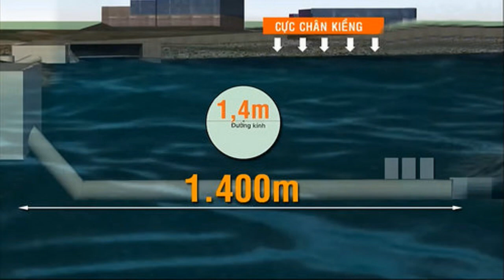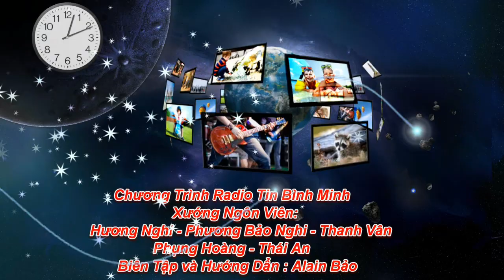Trước một họa diệt vong - bình luận của Nguyễn Gia Kiểng - Âu Cơ Hương Nghi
Kính Chào qúy thính giả! Đây là Âu Cơ Hương Nghi từ Tin Bình Minh - Hôm nay là Thứ Hai ngày 25 tháng 7, 2016, sau đây là bài bình luận của Nguyễn Gia Kiểng: " Trước một họa diệt vong", Hương Nghi xin chào đón một ngày đầu tuần an lành , chúc quý thính giả thật may mắn:
“…Điều mà chúng ta cần khẩn cấp là một tổ chức xã hội dân sự chỉ nhắm một mục đích duy nhất là bảo vệ môi trường với ba mục tiêu cụ thể lớn là đòi đóng cửa nhà máy thép Formosa Vũng Áng, đình chỉ dự án Bôxit Tây Nguyên và dự án xây các lò điện nguyên tử…”
Không thể để cho sự xúc động và phẫn nộ sau thảm họa Formosa lắng xuống. Đó đã là sự thức tỉnh phải có, dù muộn, trước một họa diệt vong đã liên tục sừng sững đến từ vài thập niên qua nhưng chúng ta vẫn có tình làm ngơ: sự hủy hoại nhanh chóng một cách đáng sợ của môi trường sinh sống.
Cuộc biểu tình đầu tiên, ngày 01-05, sau khi biển miền Trung bị nhiễm độc làm cá gần như chết hết đã chỉ qui tụ khoảng 10.000 người trên cả nước. Những cuộc biểu tình sau đó còn thưa thớt hơn và bị giải tán không chút nể nang. Đáng lẽ một thảm họa với tầm vóc và mức độ nghiêm trọng như thế đã phải tức khắc làm nổ bùng lên khắp nơi những cuộc biểu tình liên tục của hàng triệu người.

Thảm họa này đã và sẽ còn cướp mất nghề sinh sống của nhiều triệu người trong các ngành đánh bắt và nuôi trồng thủy sản, sản xuất muối và nước mắm, du lịch, khách sạn, nhà hàng, v.v. Nghiêm trọng hơn nó còn đe dọa sức khỏe và tính mạng của nhiều người đã hoặc sẽ tiêu thụ thực phẩm nhiễm độc. Nó còn có thể để lại những di hại không lường trước được cho tương lai, những trẻ thơ dị dạng và trì độn. Tuy vậy sau gần ba tháng chính quyền cộng sản vẫn chưa công bố một giải thích chính thức nào, chưa nói những biện pháp cứu trợ các nạn nhân và ngăn ngừa một thảm họa mới. Và dĩ nhiên cũng không một lời nhận lỗi với nhân dân. Dù ai cũng đã biết thủ phạm của thảm họa môi trường chưa từng có này là công ty Formosa và nó đã xảy ra do cách quản lý đất nước cực kỳ tồi tệ và vô trách nhiệm của chính quyền. Tất cả những gì chính quyền này đã làm là đàn áp những người biểu tình bày tỏ một cách rất ôn hòa một quan tâm rất chính đáng trước một biến cố vô cùng nghiêm trọng. Tai họa đã rất kinh khủng và cách ứng xử của Đảng Cộng Sản cũng kinh khủng không kém. Họ không tự coi là một chính quyền Việt Nam mà như một lực lượng chiếm đóng và thống trị không có bổn phận nào với nhân dân Việt Nam cả.